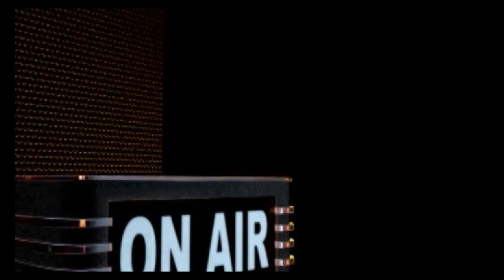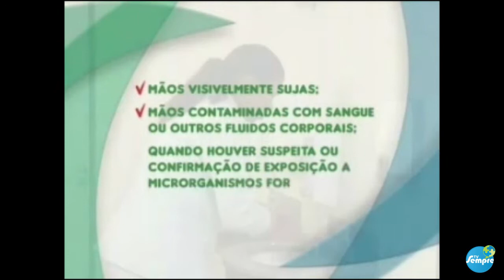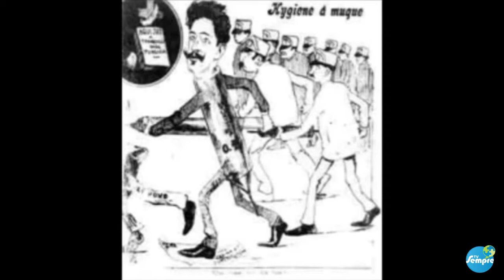Sempre Saude Higiene